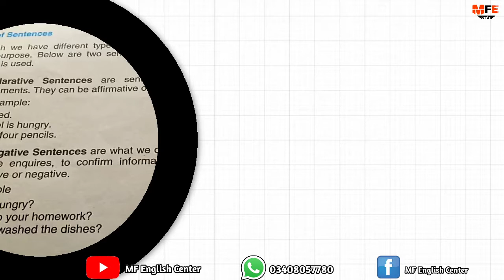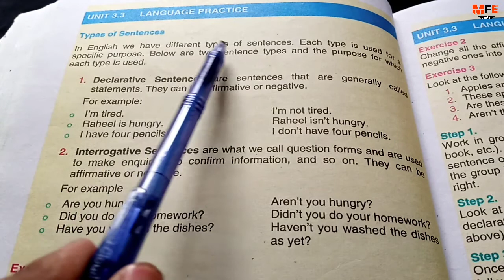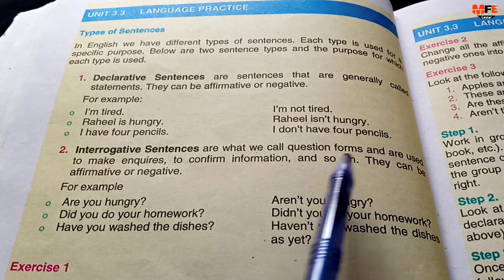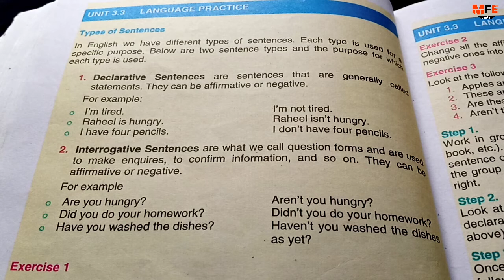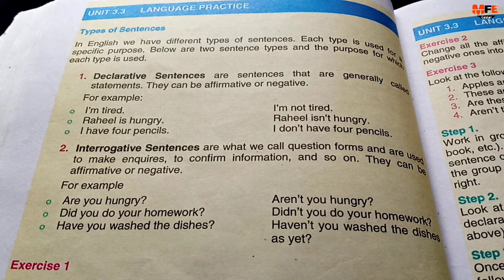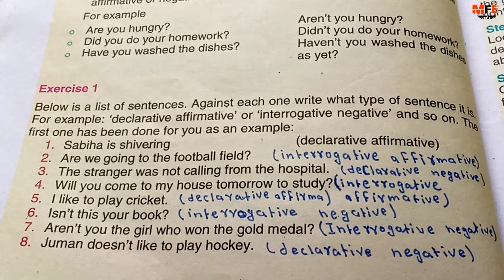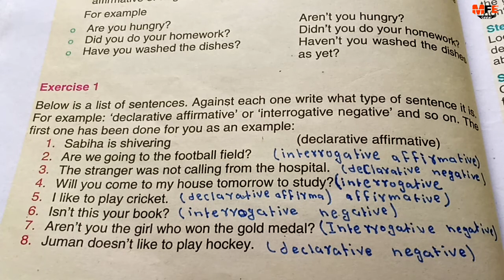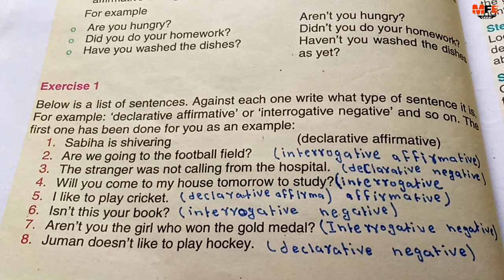Exercises 1 or 2 unit 3.3 declarative or interrogative sentences class 9 new English Sindh board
Exercises 1 and 2 unit 3.3 Types of sentences class 9 new English book